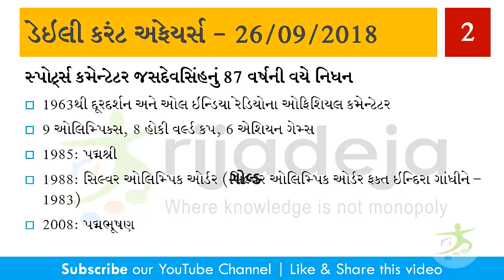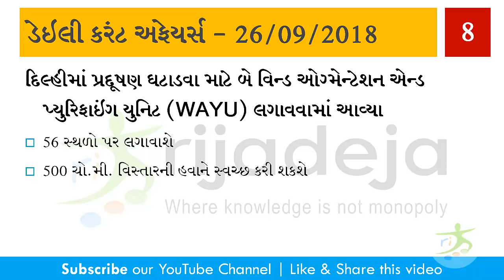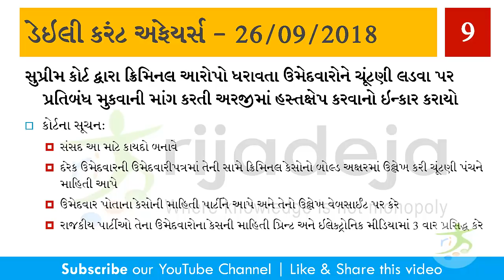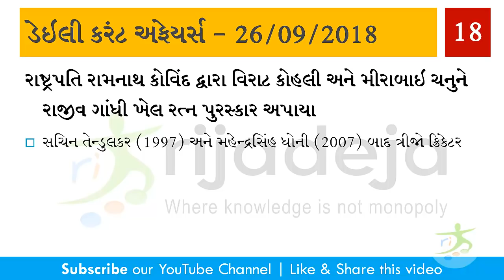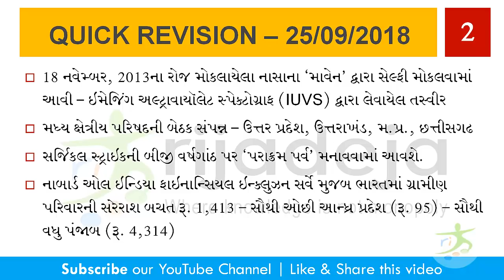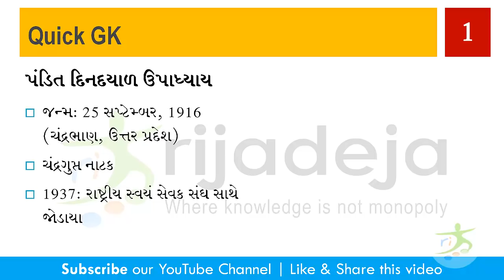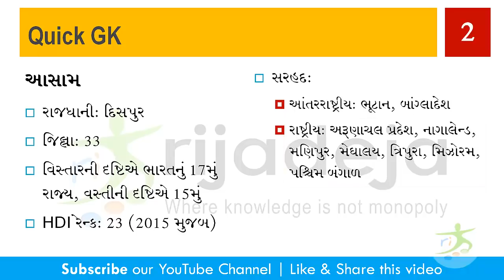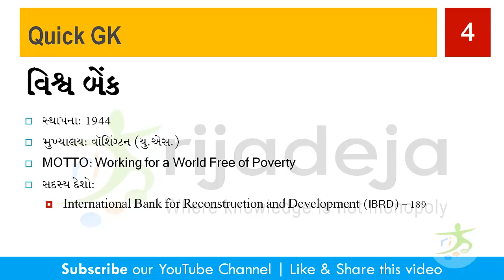26/09/2018 - Daily Current Affairs in Gujarati 2018 with General Knowledge (GK)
Daily Current Affairs: 26 September 2018 with General Knowledge (GK) in Gujarati